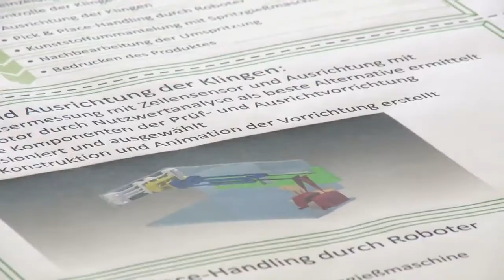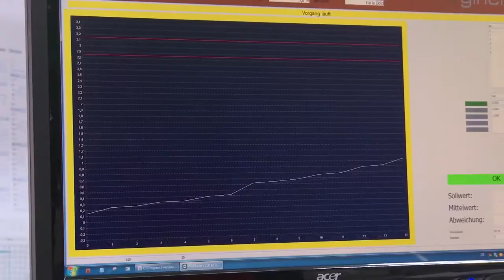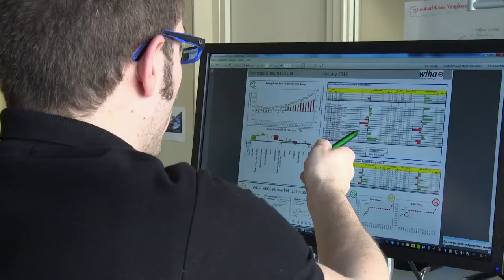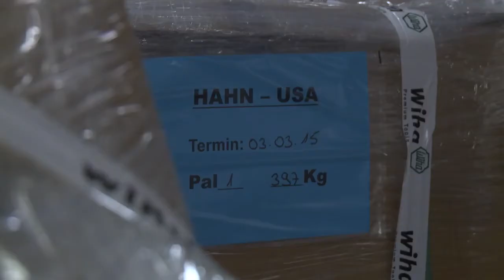Wiha #3 Unternehmsfilm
Wiha ist einer der weltweit führenden Hersteller von Handwerkzeugen für den professionellen Einsatz in Industrie und Handwerk mit Sitz in Schonach/Schwarzwald. Seit nunmehr 75 Jahren steht der Name Wiha für innovative Werkzeuge von höchster Qualität in den Bereichen Schraubendreher, Drehmomentwerkzeuge, Stiftschlüssel, Bits, Schonhämmer, Zangen, Messwerkzeuge und Gelenkschläuche. Zahlreiche Auszeichnungen belegen den Führungsanspruch in Funktion und Design. Zudem wurde das Unternehmen 2014 mit dem Manufacturing Excellence Award (MX Award) als bestes KMU in Deutschland ausgezeichnet. Derzeit produzieren und vertreiben über 800 Mitarbeiter mehr als 3.500 Premium Werkzeuge.